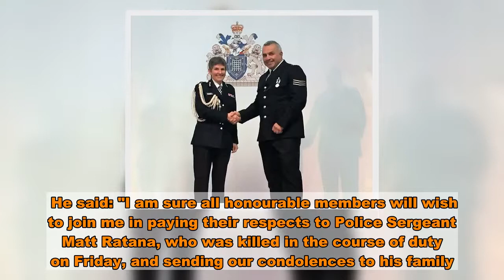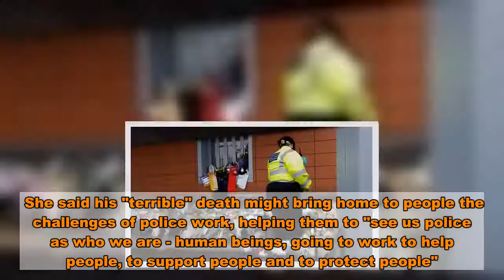Partner of sergeant shot dead says 'there are no words for how I'm feeling'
The partner of Sergeant Matiu (Matt) Ratana, who was fatally shot at a police station has paid tribute to her "gentle giant".  Su Bushby, who was with the Metropolitan Police Sergeant for five years, released a statement through the force saying she thinks of him "with tenderness and love".  Her tribute came after MPs in the House of Commons fell silent on Monday afternoon to pay their respects to the experienced officer, who was shot dead on Friday.  The 54-year-old was killed by a handcuffed suspect at a custody suite in Croydon, south London.  In a statement, Su Bushby said: "There aren’t really any words for how I am feeling right now about the loss of Matt; about losing someone I loved, and was so close to, in such a tragic manner.   “I know Matt touched many, many people’s lives with his friendliness, patience, kindness, enthusiasm and caring ways.  “I had the pleasure of sharing five years of my life with this lovely man - my gentle giant, with his infectious smile and big heart. I think of him with tenderness and love.  “Matt was my partner, friend, confidant, support and soul mate.  “He will be greatly missed but never forgotten. Matt will always be in my head and in my heart."  The New Zealand-born Metropolitan Police officer of almost 30 years has been described as someone who epitomised the role police play in protecting others and, as head coach at East Grinstead Rugby Club, was said to be an "irreplaceable figure".   A string of community leaders and charity bosses in Croydon paid tribute to him in a video shared on social media on Monday.  In the Commons, Speaker Sir Lindsay Hoyle invited members in the chamber including Home Secretary Priti Patel to pay their respects.  He said: "I am sure all honourable members will wish to join me in paying their respects to Police Sergeant Matt Ratana, who was killed in the course of duty on Friday, and sending our condolences to his family.   "Yesterday was National Police Memorial Day, and I ask all honourable members to stand and observe a minute's silence to mark that occasion and to remember Matt Ratana."  Mr Ratana's suspected murderer, widely reported to be 23-year-old Louis De Zoysa, remains in a critical condition in hospital after he was also hit by a bullet following the killing.   He had been arrested for possession of ammunition and possession of class B drugs with intent to supply following a stop and search, before being handcuffed and taken to Croydon Custody Centre on Friday.  According to the Independent Office for Police Conduct (IOPC), he was taken into the building and sat in a holding area in the custody suite, then opened fire while still in the handcuffs as officers prepared to search him with a metal detector.  No police firearms were discharged in the incident, and the case is not being treated as terror-related.  So far, the investigation has seen police searching an address on Southbrook Road in Norbury, south-west London, and another on Park Road, Banstead in Surr